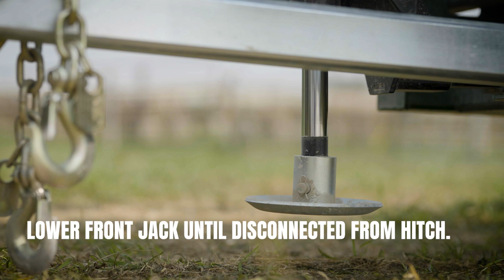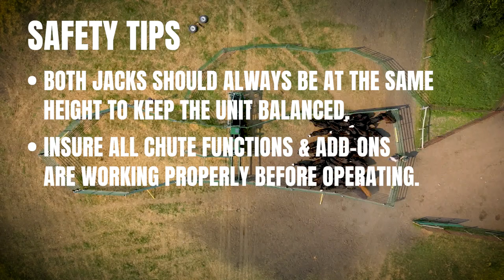The Heeler™ 87C Portable Corral system | Set up | Walkthrough | Arrowquip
See the set up of The Heeler™ 87C,  the industry’s leading all-in-one portable corral, chute and alley system.

Engineered with high-quality durability you can trust, the Heeler™ 87C is the solution for ranchers searching for a better way to work cattle, no matter if they’re home, on the ranch, or out at pasture. From the pens, through the alley, and into the cattle chute, this unit is designed with the ease of use, animal science, and cattle flow you've come to love and expect. Featuring hydraulic jacks, a fold-out Bud Box, a swing-out corral panel system, an 8’ Easy Flow Adjustable Cattle Alley section, and the Q-Catch 87 Series manual cattle chute at the front.

Never again deal with having to choose which equipment you haul to pasture when you can have a portable corral system that does it all. The Heeler 87C portable corral is your all-in-one cattle handling solution anytime, and anywhere. This is next-level cattle handling.

00:00 - The Heeler 87C
00:06 - Disconnectiong from the vehicle
00:45 - Removing the tires
01:14 - Using the manual jack
01:19 - Removing the ratchet straps
01:26 - Raising panel shelf to remove pin
02:01 - Setting up the corral panels
03:03 - Installing anchor bars for added support
03:14 - Setting up the Bud Box
04:00 - Safety Tips